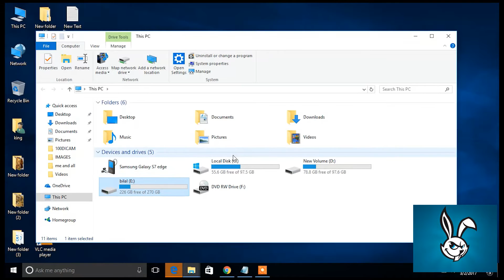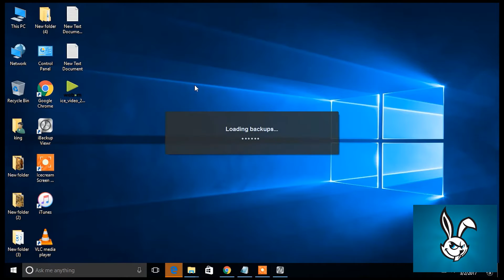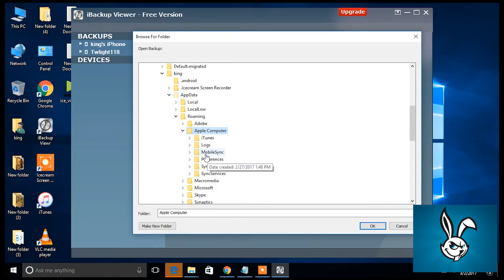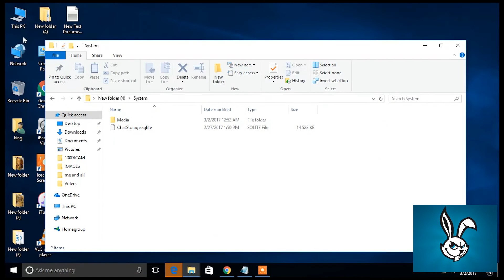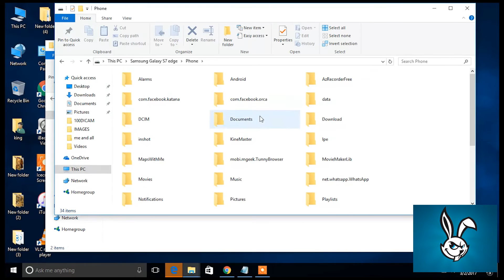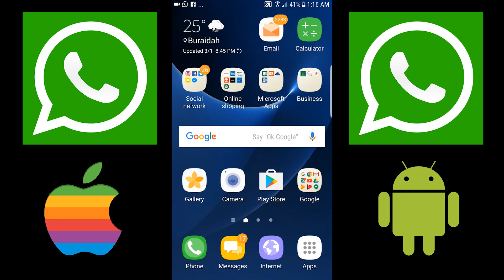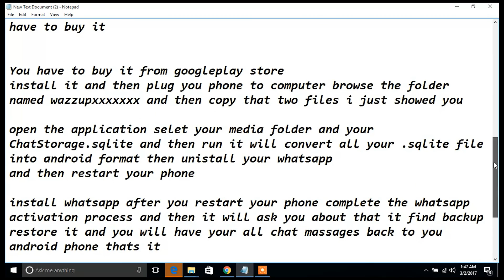transfer whatsapp chat from IOS iphone to android phone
its easy just follow the steps
i'm not paid from wazzapp migrator its just good product so made video on it
after you select media folder and chatstore.sqlite click play it will start transferring and converting all to it android folder
uninstall whatsapp and restart your phone install whatsapp and follow the whatsapp activation process after you computer activartion process it will ask you about that it found backup data
restore the data and thats it you will have your whatsapp back with complete media and chat massages